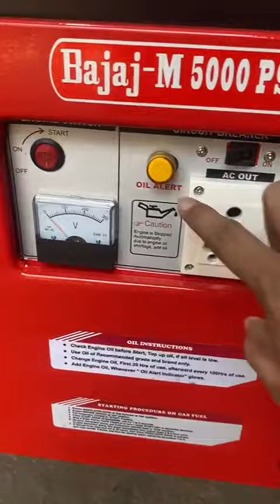5 KVA GENERATOR SET AVAILABLE FOR SALE CALL 📞 DELHIWALA ABDULLAH